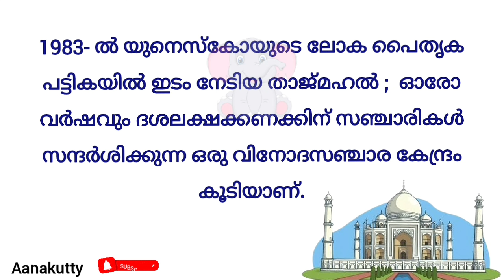നടന്നുനടന്ന് പിന്നെ പറന്നുപറന്ന് @Aanakutty thajmahal newtextbook താജ്മഹൽ കുറിപ്പ് 5th malayalam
ഡെയ്സി ചെടി
daisy chedi katha
answers
ലഘു ഉപന്യാസം പ്രകൃതിപാഠങ്ങൾ
malayalam5
prekrithi padangal leghu upannyasam thayyarakkam
ithiri poove kurunnu poove